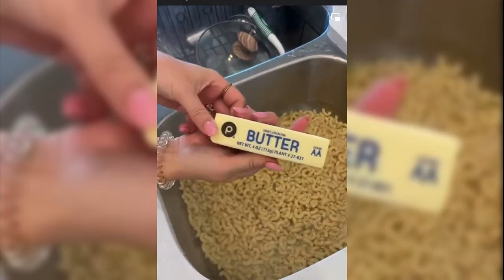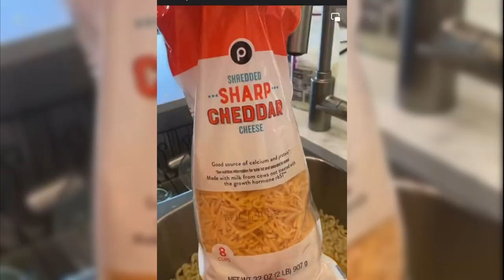The NASTIEST Mac'N'Cheese!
Some people just shouldn't cook mac!